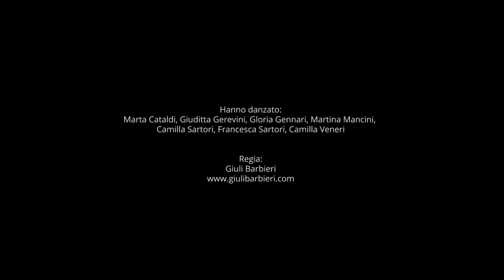FESTIVAL INTERNAZIONALE DELLA DANZA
VEDERE LA DANZA
Dal 2 all'8 APRILE A CREMONA
WORKSHOP, MASTERCLASS, CONFERENZE con Adria Ferrali, Sigge Modigh, Orazio Caiti, Paolo Benedetti e Schuko.